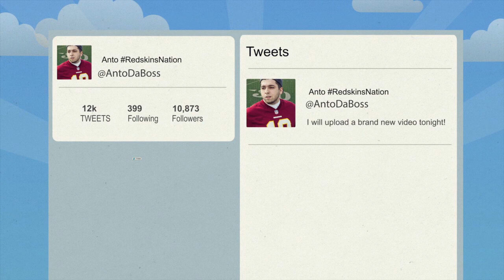Madden 25 Ultimate Team : Breast Cancer Awareness Month Feat. E.J. Manuel Ep.10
Welcome to my Ultimate Team series in Madden NFL 25. Here you will find high-quality, entertaining gameplay and enthusiastic card openings from yours truly. Sit back, give this video thumbs up, and enjoy!